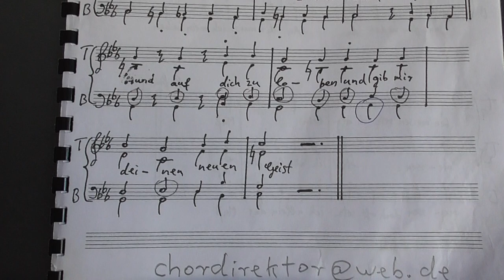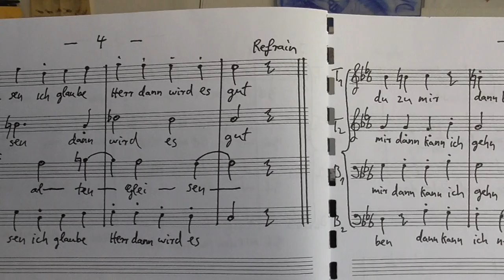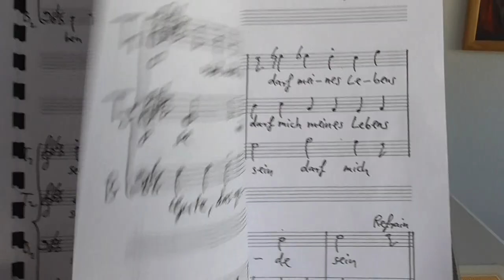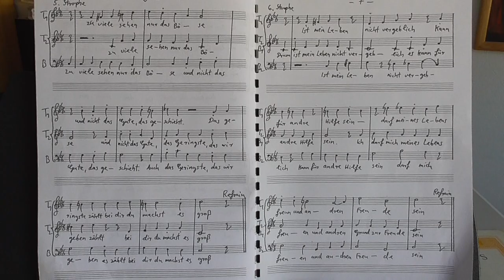Gotteslob 771, Arrangement für Holzbläser, Norbert Schmitz